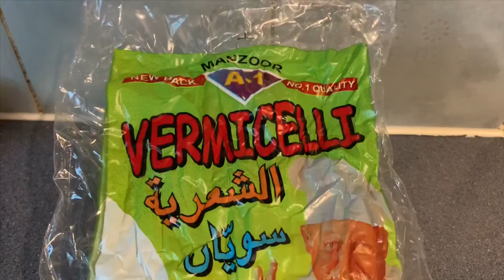লন্ডনে আমাদের ইফতার😋(Our Iftar)2020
আসসালামুআলাইকুম,আশাকরি আমার আজকের ভিডিওটি আপনাদের ভালো লেগেছে,আমার চ্যানেল টা সাব্লক্রাইব করে পাশে থাকার আমন্ত্রন রইলো।যারা আমার ভিডিও দেখে আমাকে সামনের দিকে এগিয়ে যেতে সহায়তা করছেন তাদের প্রতি জানাচ্ছি আন্তরিক কৃতজ্ঞতা।সবার জন্য শুভকামনা রইলো।